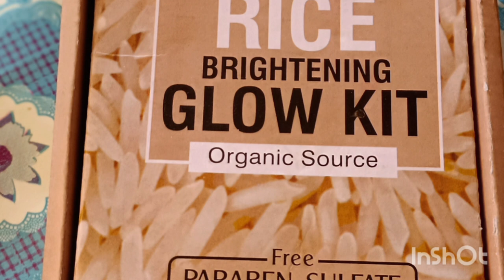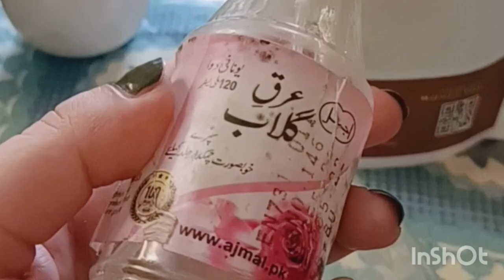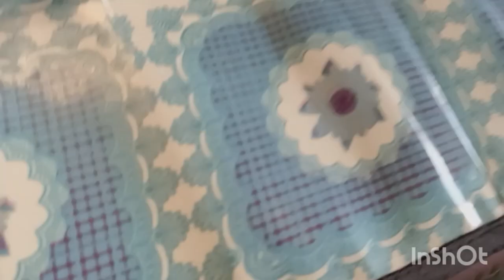BNB glowing kit personal experience and review..